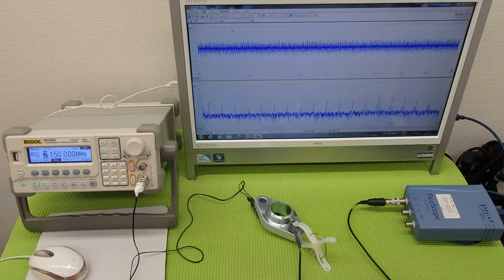超音波の発振制御技術 ultrasonic-labo